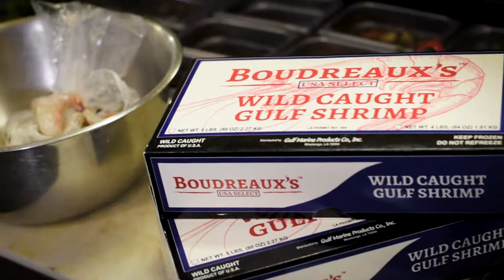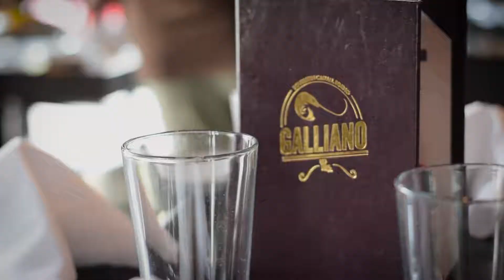Galliano Restaurant Montage | Boudreaux's Seafood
A Gulf Marine Product.